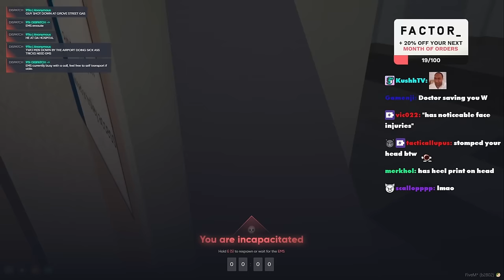Peanut Gets ICU'd Because Of Hazel | NoPixel 4.0